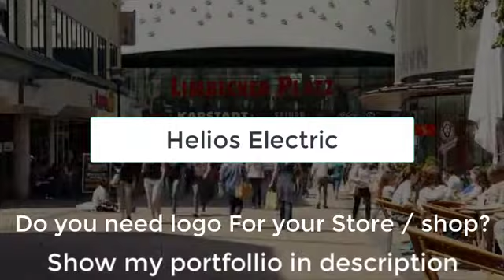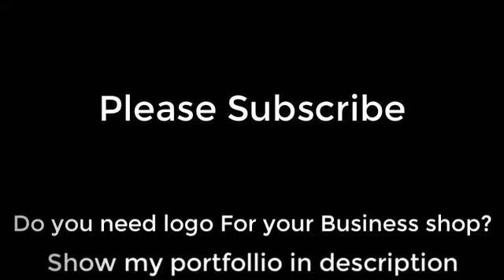Tech shop name ideas | Electronics Gadget business name ideas | Tech Store Names.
This video I will show Tech and Electronics Gadget shop name ideas. Electronics business name ideas. Electronic shop name in india,

Do you need Logo for your Store or Brand?
   Yes I will give you Making Eye catchy Logo for your business
For example: shorturl.at/qwCEP